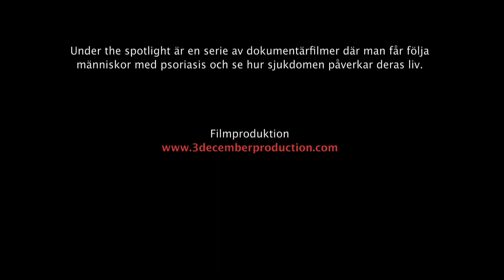Intro Under the spotlight 2010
Möt Sara, Danny och Madeleine och ta del av deras liv med psoriasis. I filmerna skildras deras liv under 2010. Psoriasis är en allvarlig sjukdom som påverkar livet på många sätt.

  300 000 svenskar som lever med denna kroniska sjukdom som kan drabba både huden, lederna och självkänslan. I denna film får vi följa vad som hänt i Madeleines liv 2010.

Under the spotlight är en serie av dokumentärfilmer där man får följa personer som lever med psoriasis. Möt Sara, Danny och Madeleine och lyssna på hennes berättelser om livet med psoriasis på

Under the spotlight är ett projekt som startats av IFPA, International Psoriasis Associations och drivs av Psoriasisförbundet. Läs mer om projektet